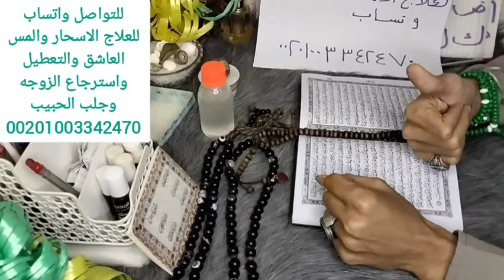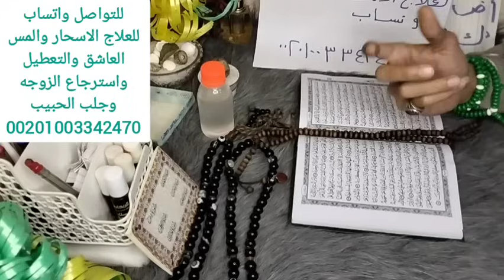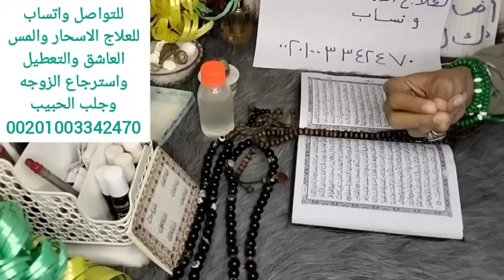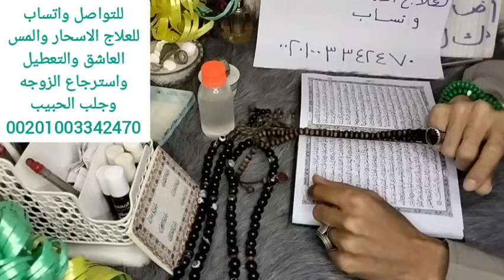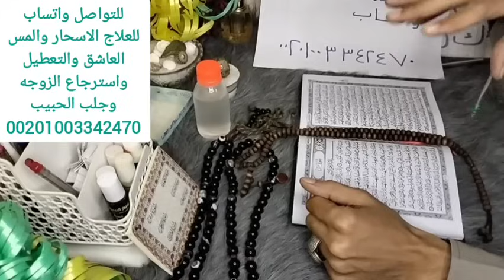برج العذراء اقوى استخارة عامة تفصيلية بالقران الكريم وكشف روحاني كامل عنك